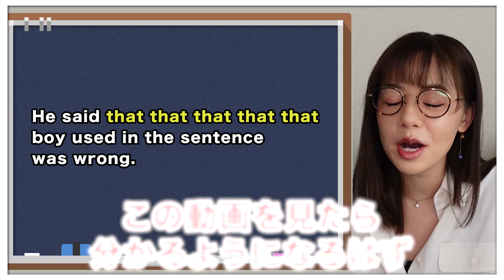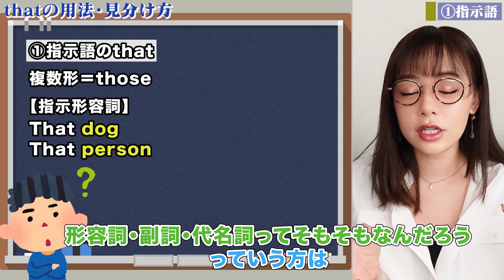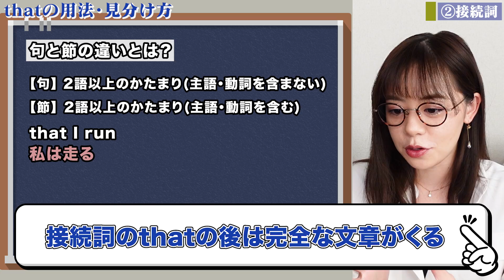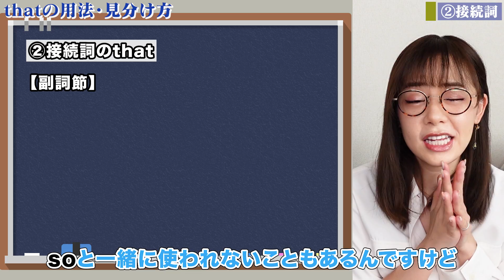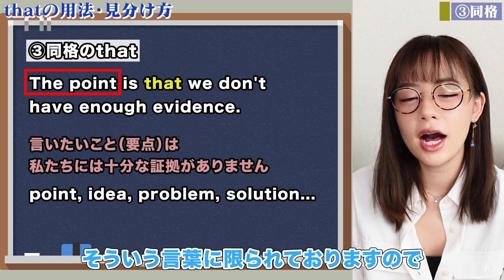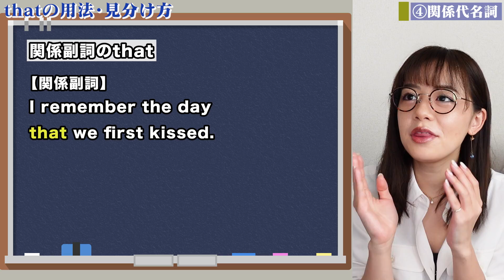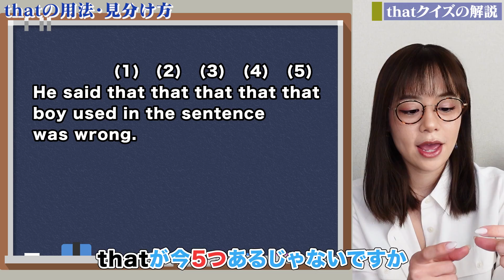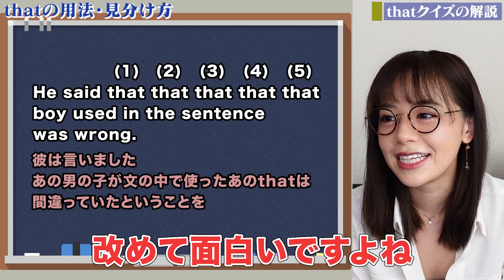【これで一発】thatの用法・見分け方を理解して、使いこなせ！！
Hi, everyone! Mayuです。

thatちゃんと使い分けできてますか？
色々ありすぎて、かなり難しいですよね😅

この動画で少しでも理解が深まってくれたら嬉しいです！
そしてこのthatの問題考えた人凄すぎる笑

私は、文法好きなので、全部理解したいと思うのですが、
全然雰囲気で覚えたりとか、なんとなく知ってるレベルでいいと思います。
結局は、使うための知識ですからね！

もしリクエストがあれば、コメントもお待ちしております！

毎日英語のクイズをストーリーで発信しています。

英語・留学について動画を作っています！